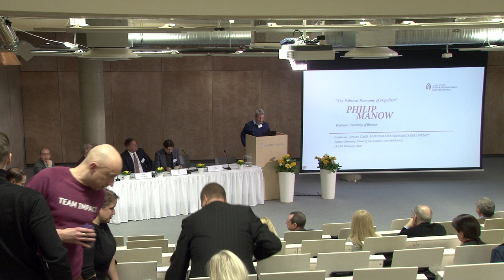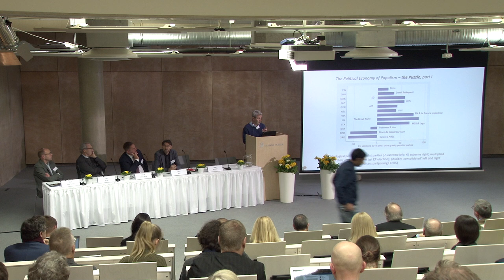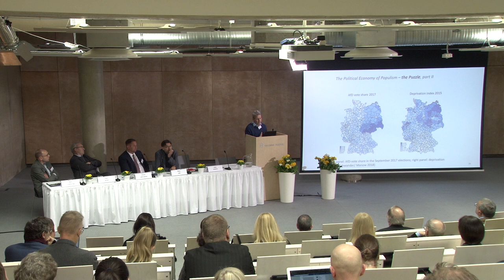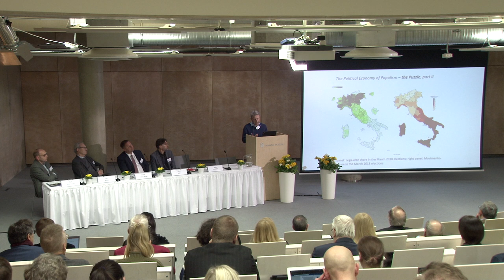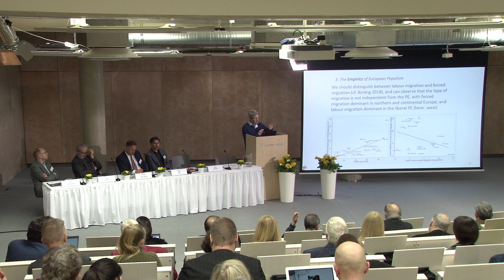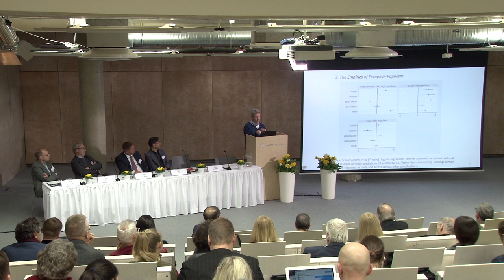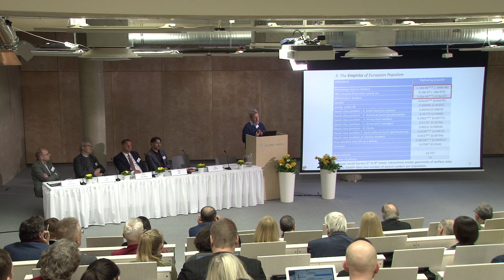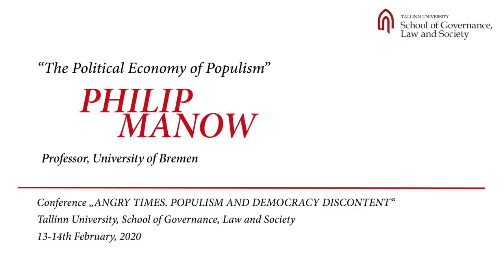Philip Manow - International conference “Angry Times. Populism and Democracy Discontent”